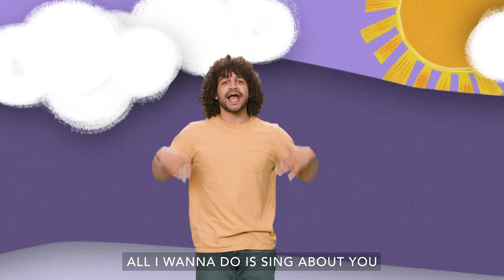NOVEMBER 19TH PRESCHOOL // MANNA AND QUAIL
Story Focus: I can thank God for food.

After Moses led God’s people out of Egypt – which was  A LOT of people – they all began asking him for food. There was just one problem. There was no food. None. Not one bite. But God did what only God can do and provides meat at night and bread in the morning. We can thank God for our food too!